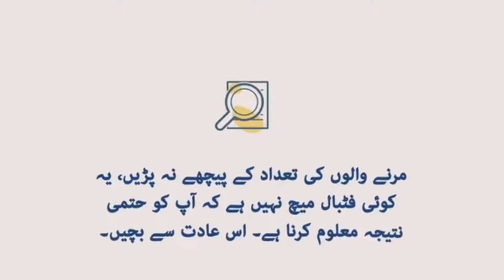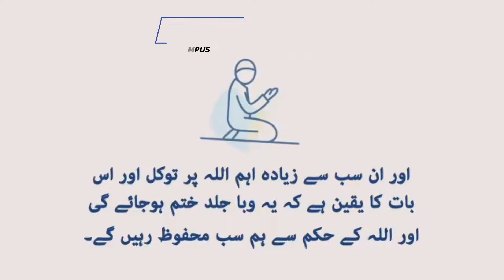HUZAIFA SCHOOL || مثبت رہیں محفوظ رہیں || Corona Pandemic Situation || کرونا کو ناں۔۔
Stay safe , Pakistan zindabad